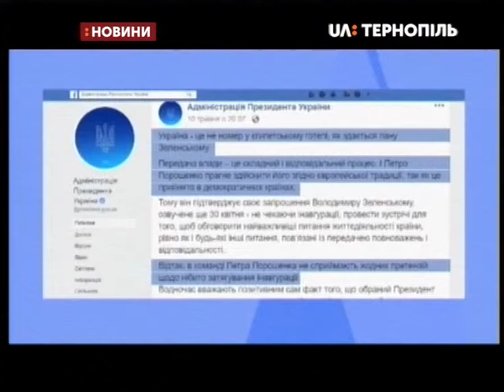16.05.2019. Новини. 17:00